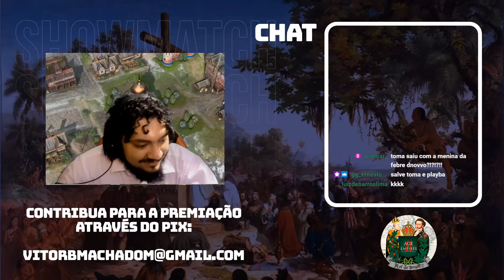O ATAQUE MAIS RÁPIDO DO MUNDO? | AGE OF EMPIRES 2 - Rei do Brasil 2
5 minutos, bicho